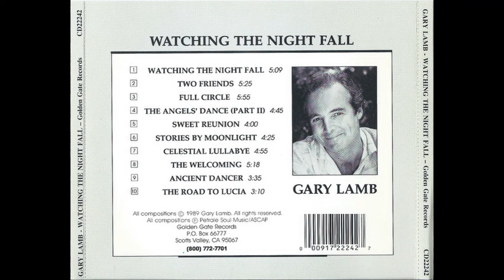Gary Lamb — Stories by Moonlight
Gary Lamb – Watching The Night Fall
Country: US
Released:1989
Genre:Classical
Style:Contemporary New Age
Tracklist
1  Watching The Night Fall 5:09
2  Two Friends 5:25
3  Full Circle 5:55
4  The Angel's Dance (Part II) 4:45
5  Sweet Reunion 4:00
6  Stories By Moonlight 4:25
7  Celestial Lullabye 4:55
8  The Welcoming 5:18
9  Ancient Dancer 3:35
10  The Road To Lucia 3:10